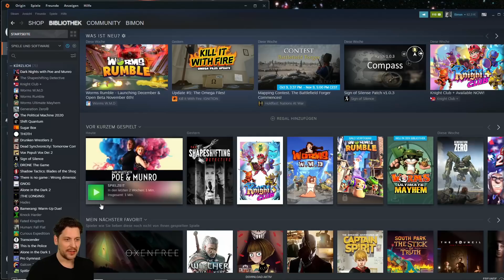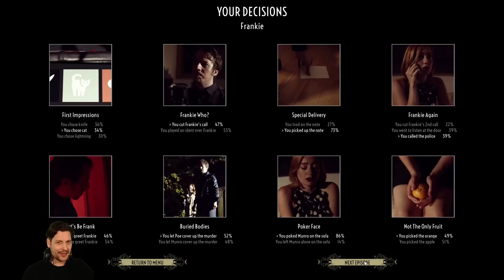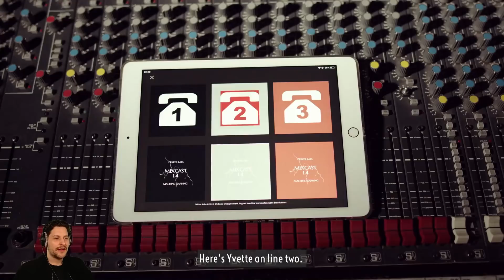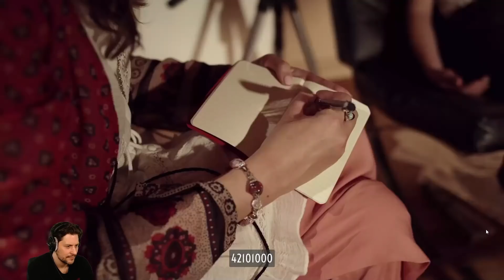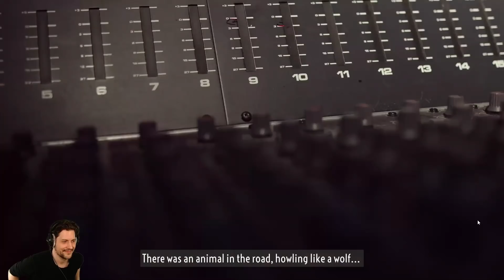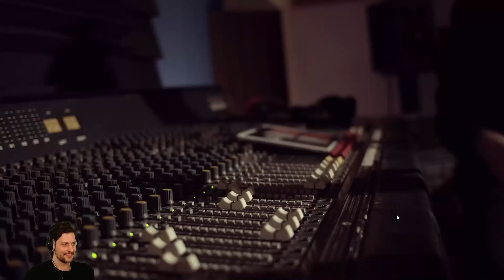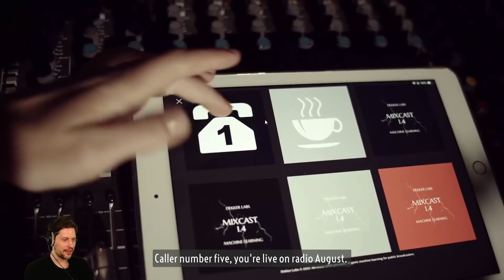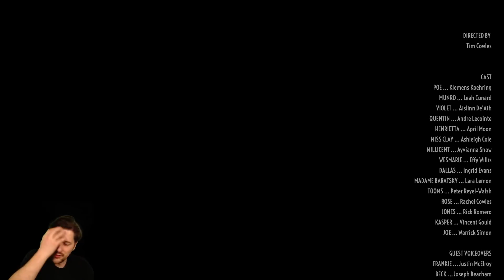Spiele mit Bart Material? | FMV-Fan Simon & Dark Nights With Poe And Munro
DARK NIGHTS WIE POE AND MUNRO - das ist ein FMV-Game von D'AVEKKI STUIDOS, welches zwei Radio-Hosts namens POE (KLEMENS KOEHRING) und MUNRO (LEAH CUNARD) auf die Jagd nach dem Übernatürlichen, nach dem Supernaturalen schickt. Das HORROR-Game teilt sich in 6 top-produzierte und zugleich verzweifeln-lassend übertriebene Episoden, die alle samt ein Bild des teils grausigen teils gruselig lustigen Schreckens zeigen. Perfekt also für FMV-Liebhaber Simon Krätschmer, der ein weiteres After Dark zum Schocktober raushaut und dem bei SPIELE MIT BART so beliebtem Genre weiter auf den Zahn fühlt.